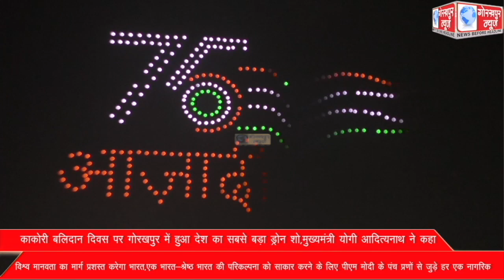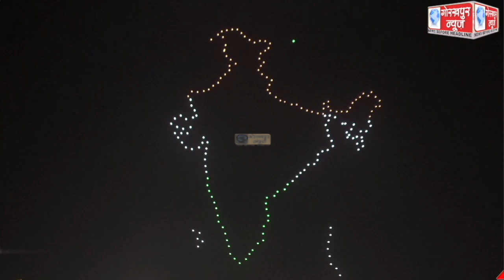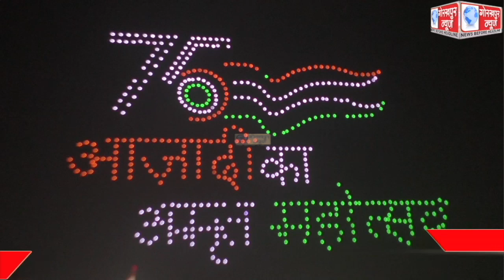काकोरी बलिदान दिवस पर गोरखपुर में हुआ देश का सबसे बड़ा ड्रोन शो,मुख्यमंत्री योगी आदित्यनाथ ने कहा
काकोरी बलिदान दिवस पर गोरखपुर में हुआ देश का सबसे बड़ा ड्रोन शो,मुख्यमंत्री योगी आदित्यनाथ ने कहा, विश्व मानवता का मार्ग प्रशस्त करेगा भारत,एक भारत-श्रेष्ठ भारत की परिकल्पना को साकार करने के लिए पीएम मोदी के पंच प्रणों से जुड़े हर एक नागरिक